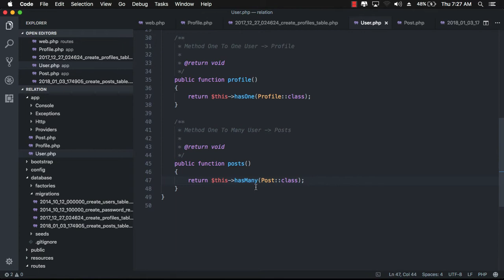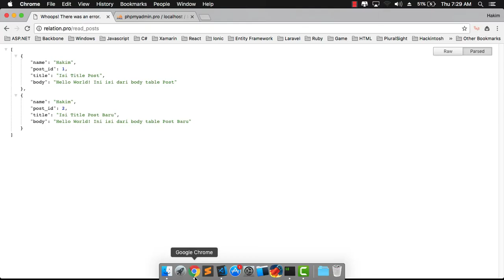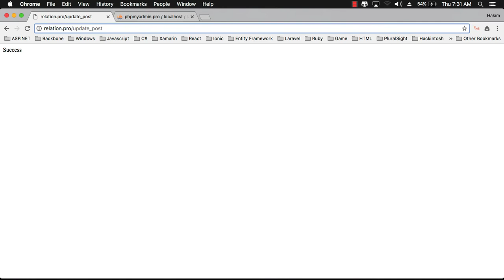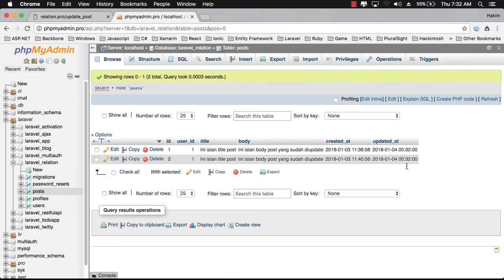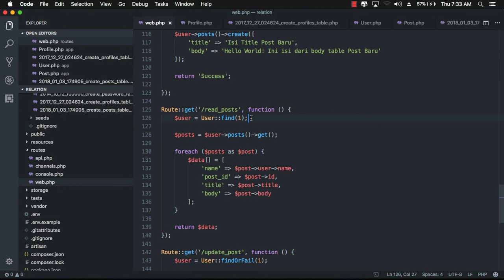Laravel Eloquent Relationship - 10 One to Many - Update Related Data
Laravel Eloquent Relationship One to Many. Materi ini kita akan membahas tentang bagaimana menggunakan relasi antar tabel menggunakan model. Pada Laravel khususnya Laravel 5.5 ini dapat menggunakan Laravel Eloquent untuk membuat fungsi agar antar model dapat menggunakan data satu sama lain. Untuk lebih jelasnya kita simak tutorial mengenai Laravel Eloquent Relationship dengan studi kasus One-to-Many.

Laravel, Eloquent, Relationship, php, oop, framework, mvc, model, controller, view, mysql, database, dbms, One To Many